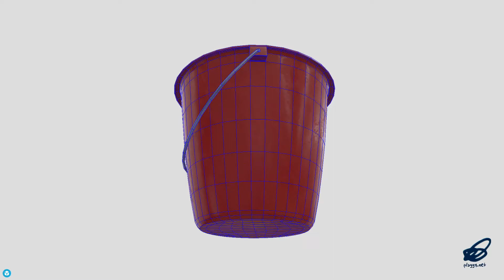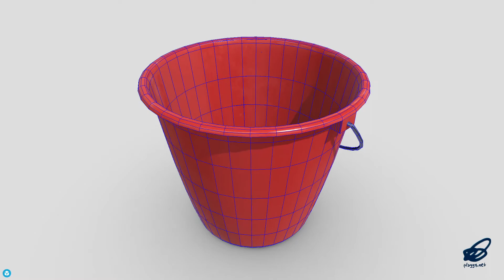CC0 - Bucket 3 - low poly PBR 3d model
‘Whatever you want to fill in, it holds 5 litre!’

If you need help with this model or have a question – please do not hesitate to contact with me. I will be happy to help you.

Formats: .fbx, .dae, .max, .obj, .mtl, .png, .glTF, .USDZ Polygon: 1368 Vertices: 1376 Textures: Yes, PBR (ao, albedo, metal, normal, rough) Materials: Yes UV Mapped: Yes Unwrapped UVs: Yes (non overlapping)